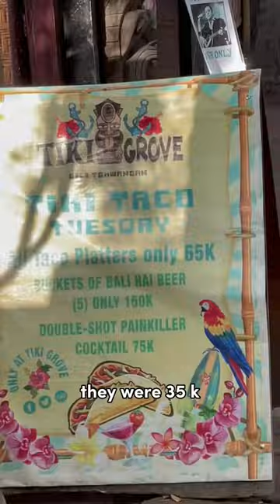These are the best. Tacos. ever.